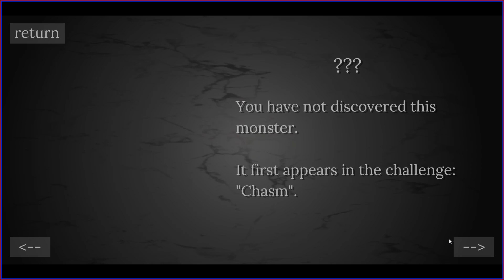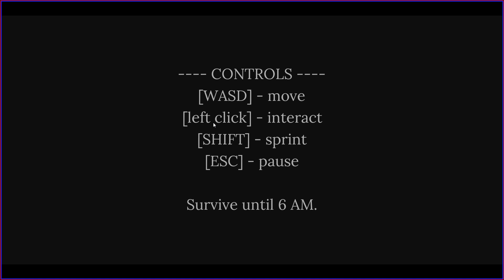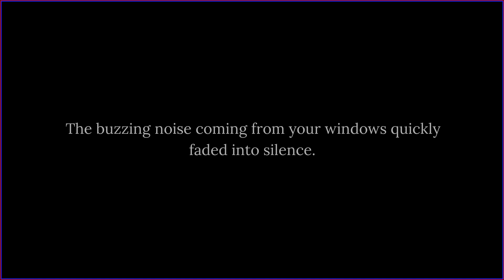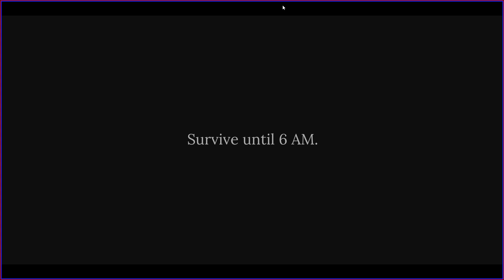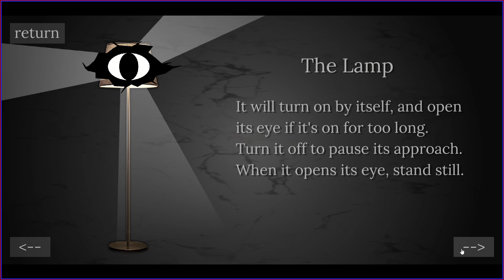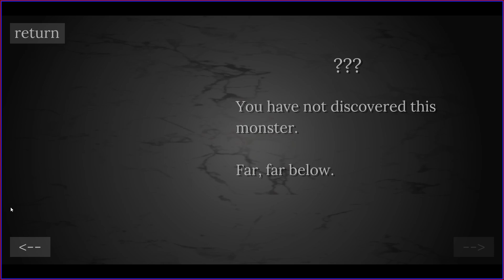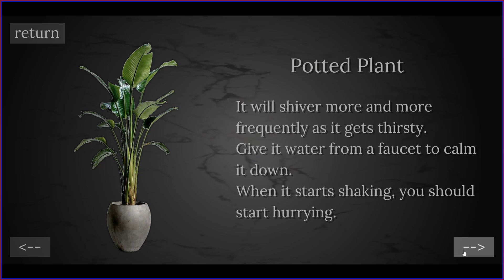Unnamed Midnight v2.0 - Indie Horror Game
You have to survive until 6 AM. However, the clock only moves if you wind it up.
Keep an ear and an eye out... There are some things out there that would love to get in.

Made By semi9